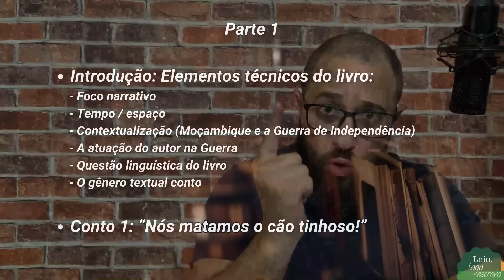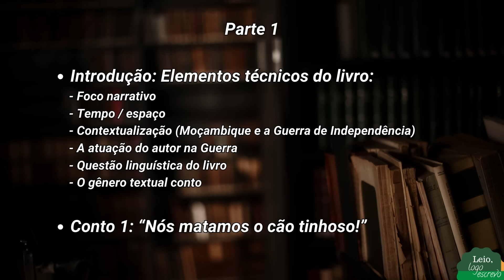NÓS MATAMOS O CÃO TINHOSO | PARTE 1/4 | FUVEST | Luís Bernardo Honwana | Resumo + Análise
PARTE 1:
O livro “Nós matamos o Cão Tinhoso”, escrito pelo autor moçambicano Luís Bernardo Honwana, foi lançado em 1964, em pleno período de luta contra a dominação portuguesa em Moçambique. A Guerra de Independência, que assolou o país africano por cerca de uma década, é o grande tema que surge como pano de fundo para todos os contos do livro. Trata-se de uma análise sensível e muito apurada da realidade colonial e, principalmente, da resiliência do povo moçambicano diante do colonizador. Leitura obrigatória no vestibular FUVEST 2024. Essa é a Parte 1 (de uma série com 4 episódios). Vem conferir o resumo e a análise do livro.